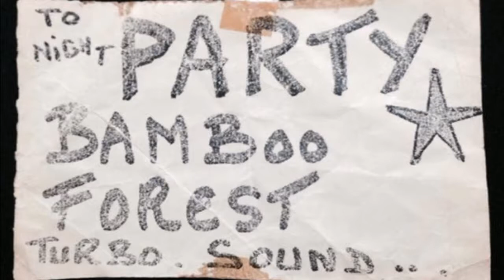party bamboo forest 1994/1995